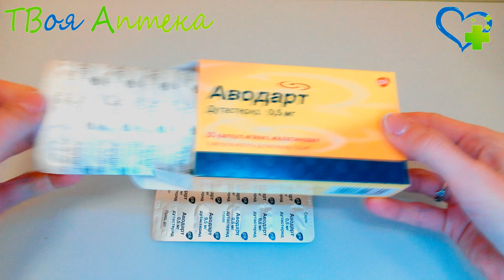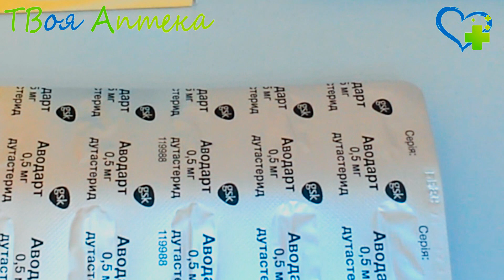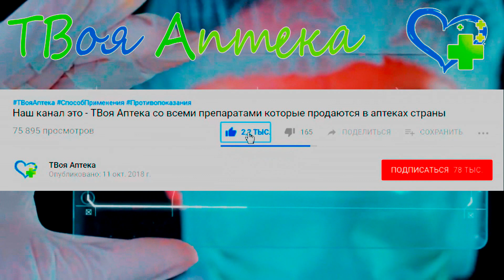Аводарт капсулы - показания (видео инструкция) описание, отзывы - Дутастерид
Лекарственное средство Аводарт предназначено для лечения такого заболевания как гиперплазия предстательной железы (доброкачественная).

Входящий в состав Аводарта дутастерид способен ингибировать изоферменты 5α-редуктазы всех типов. Благодаря такому свойству препарат способен останавливатьпревращение тестостерона в андроген ДГТ, который влияет на развитие гиперпластических изменений в тканях предстательной железы (ПЖ). При лечении Дуастеридом снижается плазменная концентрация ДГТ на 85-90 %.

Благодаря лечению Аводартом у пациентов уменьшаются размеры железы, улучшается мочеиспускание, снижается вероятность острой задержки мочи, снижается риск необходимости хирургического вмешательства.

Противопоказания
Противопоказан, если у пациента наблюдается аллергия на дуастерид, ингибиторы 5α-редуктазы, дополнительные вещества, входящие в его состав. Не рекомендован при недостаточности функций печени.

Не используется для лечения женщин.

Действующее вещество:
Дутастерид (Dutasteridum)

Назначается при:
Аденома простаты, Острый простатит, Хронический простатит

Код АТХ:
G - Средства, влияющие на мочеполовую систему и половые гормоны
G04 - Средства, применяемые в урологии
G04C - Средства, применяемые при доброкачественной гипертрофии предстательной
G04CB - Ингибиторы тестостерон-5-альфа-редуктазы
G04CB02 - Дутастерид

Дуодарт

Внимание!